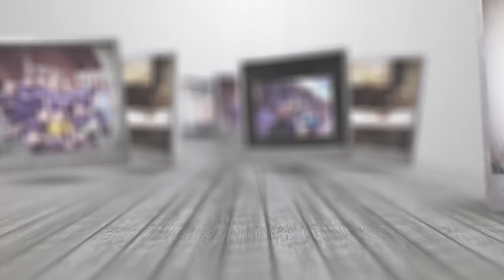Dany Trejo Ambassador